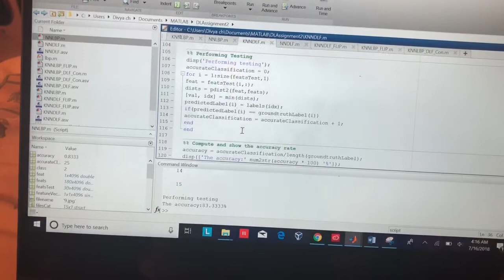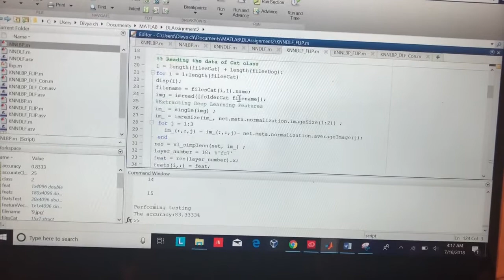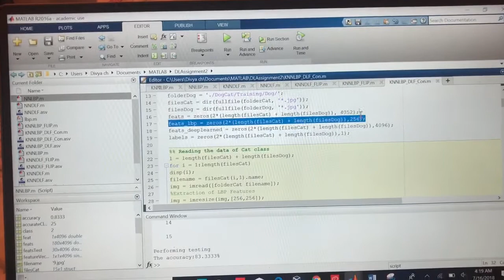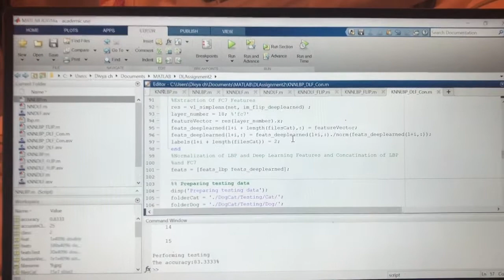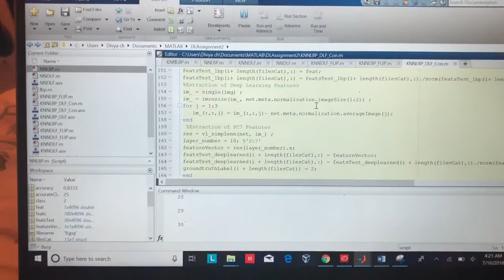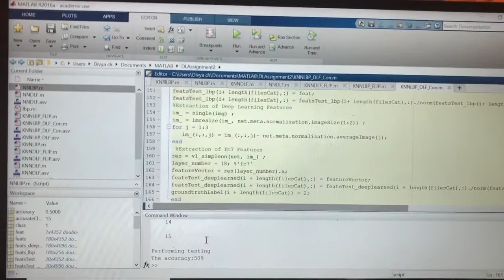Extraction of LBP, Deep Learning Features, Image Flip, Image Resizing, k’s Nearest Neighbor,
How to extract Deep Learning features and fc7 features, Image Flip, Image resizing, using Matconvnet and Imagenet-caffè-Alex.mat, as well as k’s value.